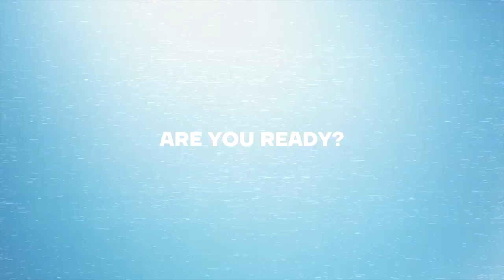Ash riled up don't talk about my mother muslim ft Ash speaker corner